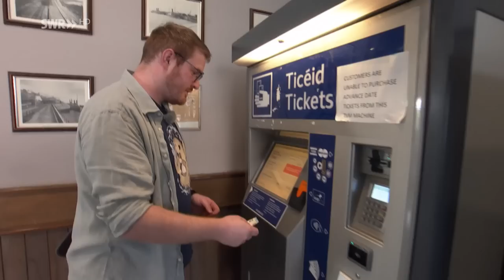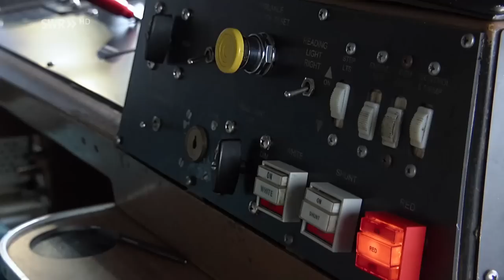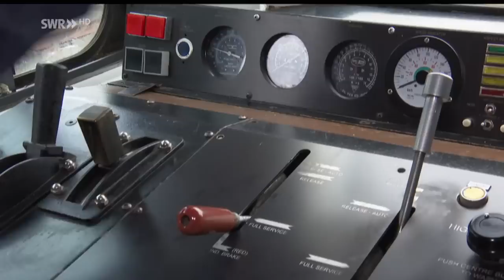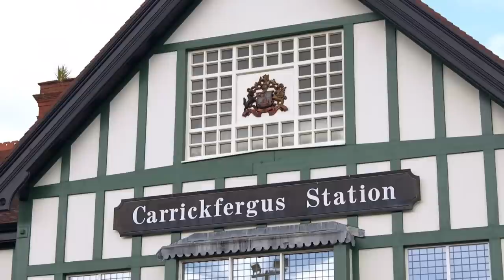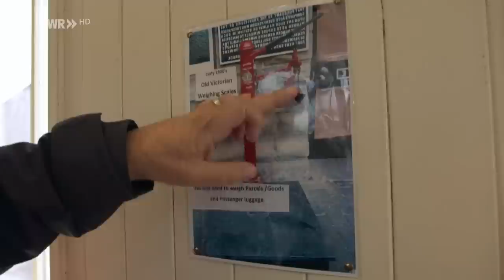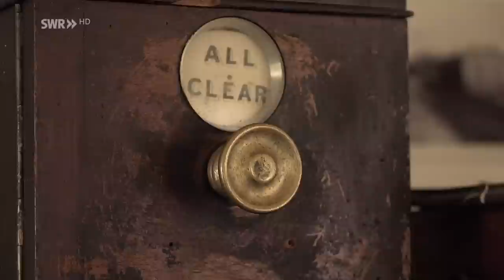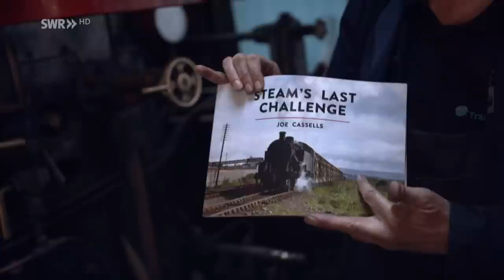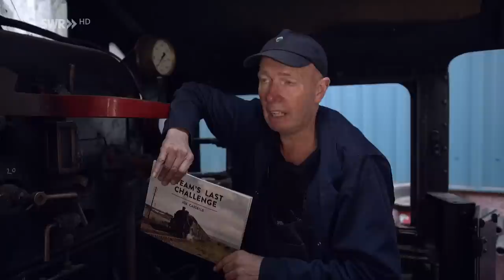Von Dublin nach Nordirland | Eisenbahn-Romantik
Der Zug fährt über die Grenze, als gäbe es keine. Das geteilte Irland lässt sich zumindest mit der Eisenbahn als Ganzes erleben. Wir sind mit Intercity, Regionalzug und Dampfeisenbahn unterwegs.

So geht es von Dublin mit dem Intercity namens Enterprise nach Belfast. Unterwegs überqueren wir eindrucksvolle Viadukte und die Grenze zwischen der Republik Irland und Nordirland. In Belfast steigen wir in den Regionalzug um. Er bringt uns nach Whitehead, wo der Dampfzug mit Lok 131 der Railway Preservation Society auf uns wartet. Der irische Eisenbahn-Verein restauriert historische Schienenfahrzeuge und bringt sie regelmäßig auf die Strecke.

Auf der Reise treffen wir Menschen, die uns nachhaltig beeindrucken, wie den Chefingenieur von Irish Rail, der vom Brückenunglück in Malahide berichtet, den Juniorchef der letzten Leinenweberei in Nordirland, der über die Grenze zur Arbeit pendelt, und vor allem Noel Playfair, den Dampflokführer in Whitehead, für den der Job Berufung ist.

Diese Folge von Kirsten Ruppel und Ildico Wille mit der Nummer 1055 haben wir am 24.03.23 zum ersten Mal unter dem Titel ausgestrahlt: Von Dublin nach Nordirland.